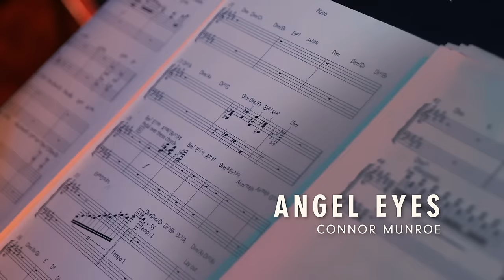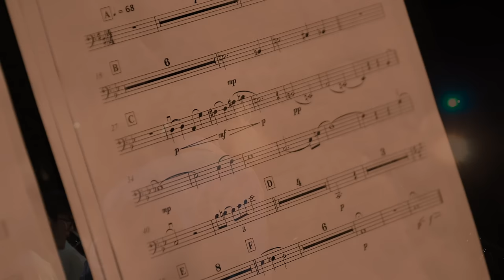Connor Munroe - Angel Eyes (Official Music Video)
Then + Now' Available Everywhere Now!

Stream on Spotify, Apple Music, or Any Other Streaming Platform

Directed by Connor Munroe
Produced by Connor Munroe
Film Editing by Graham Clark
Cinematography by CY Visuals
Stylistic Direction by Luky Cancio

- Woodwinds: Ian Alexander Muñoz, Adam Stein, Connor Munroe, Julian Gonzalez, Diego Gonzalez, Laura Rodriguez

- Rhythm: Miguel Marcel Russell, Nolan Nwachukwu, Miles Lennox

- Brass: Anthony Hervey, Summer Camargo, Stéphane Clément, Nicolaus Gelin, Rashaan Salaam (Ra$h Ca$h), Andre Perlman, Steven Blake, Nate Petersen, Justin Franklin

- Strings: Kenneth Jones Madrid, Shuyi Wang, Vishnu Ramankutty, Esther Chae, Sebastian Rios, Violetta Maria Norrie (Not Pictured)

- Vocals: Connor Munroe, Kaiya Nyasha, Aniyè Strachan, Nadianicole

Music Adapted by Connor Munroe
Music Conducted by Connor Munroe
Music Produced by Connor Munroe
Recorded by Carlos Alvarez, Bobby Macuen
Mixed by Carlos Alvarez
Mastered by Fullersound